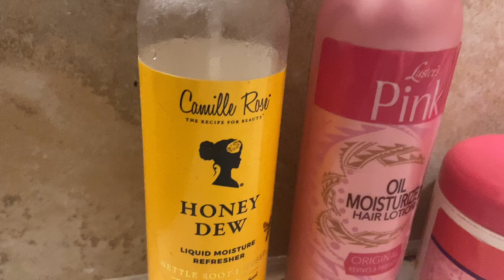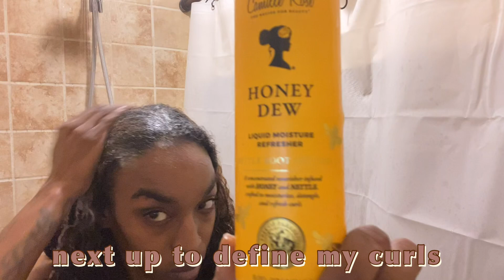Weekly Hair Routine Vlog { Camille Rose } Hair care products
Camille curly Wash and style Routine hair video